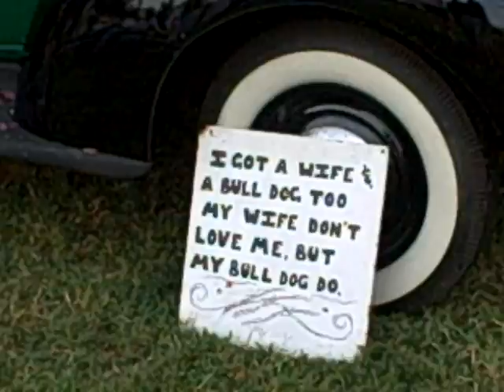Jug Band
A "jug band" at Uncle Dave Macon Days.